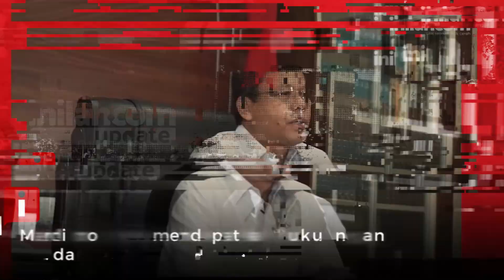Suharso Mendadak ‘Dilengserkan’ dari Ketum PPP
Beredar informasi Ketua Umum PPP Suharso Monoarfa mengundurkan diri dari jabatannya. Sebagai pengganti, Musyawarah Kerja Nasional (Mukernas) PPP menunjuk Muhammad Mardiono.

Mardiono saat ini adalah anggota Dewan Pertimbangan Presiden.

Mukernas penggantian Ketua Umum PPP itu digelar pada Ahad (4/9/2022) hingga Senin (5/9/2022) di Serang, Banten.